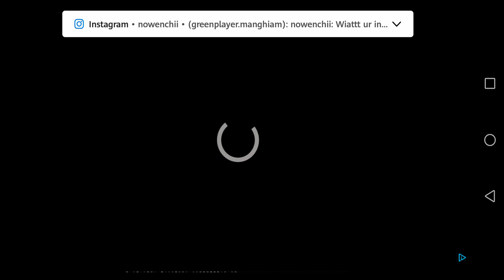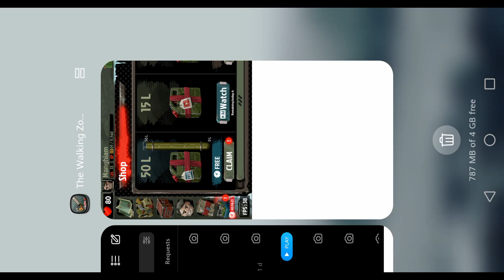Very Bad Mobile Gaming video